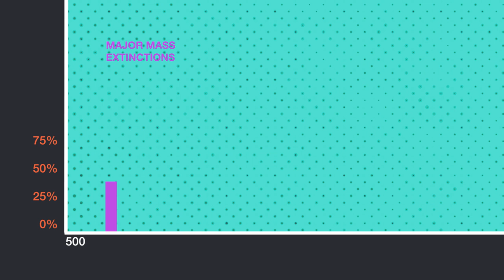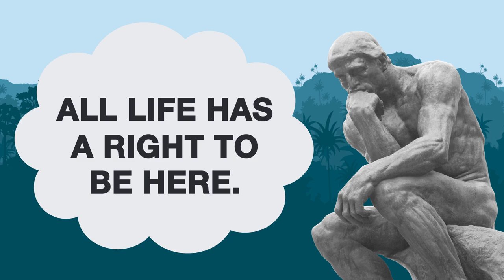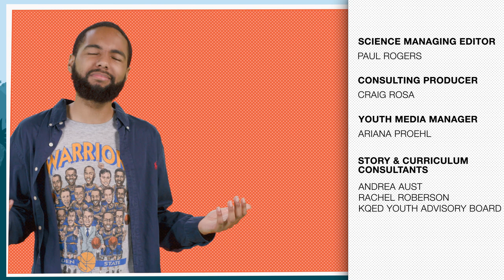Are Endangered Species Worth Saving?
Species are going extinct at crazy high rates. Does it matter?

TEACHERS: Get your students in the discussion on KQED Learn, a safe place for middle and high school students to investigate controversial topics and share their voices.

Species are going extinct at crazy high rates. Does it matter? Find out in this video.

What does it mean when a species goes extinct?
A species goes extinct when there are no longer any more of that species left on earth. That species is gone forever aka extinct.

What is the 6th mass extinction?
Throughout earth’s history there have been five major mass extinction events-- where a large percentage of species died out. Scientists estimate that we are in the middle of the 6th mass extinction event right now, where species are dying out at 1,000 to 10,000 times baseline extinction rates.

Why should we care if a species goes extinct?
Moral and ethical arguments to try to prevent species extinction include reasons like all life has a right to be here, or that we owe it to our grandchildren to protect species so they can see them in the wild.  Species also impact the ecosystems they are a part of; plants and animals depend on each other in an ecosystem for things like food and shelter, so if one species dies out, then that could affect other species in an ecosystem. For example sea otters live in kelp forests and eat sea urchins, and when they were hunted almost to extinction the sea urchin population increased and ate all the kelp-- destroying the kelp forest habitat.

What are ecosystem services?
Ecosystem services are the collective benefits we get from ecosystems. Ecosystems provide us with a lot of great things like natural resources and water, and are home to living things we depend on-- like insects that pollinate our crops and decomposers that get rid of our waste. Ecosystems are healthiest when they are the most biodiverse.

SOURCES AND ADDITIONAL RESOURCES:

The Biodiversity of species and their rates of extinction, distribution, and protection (Science)

What is the point of saving endangered species? (BBC)

Sea Turtles Might Be Threatened, But So Are Their Hunters (National Geographic)

Threats and Knowledge Gaps of  for ecosystem services provided by kelp forests: a northeast Atlantic perspective (Ecology and Evolution)

Cattle Ranching in the Amazon (Yale School of Forestry)